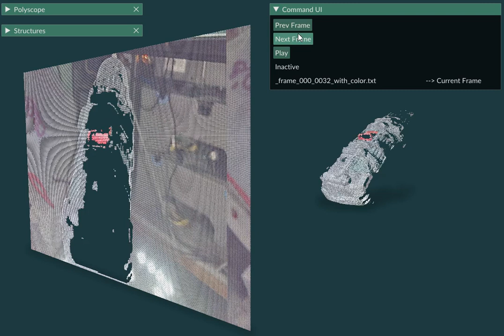Revoscan Flayer (Frame Player) - RAW pointcloud play demo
Flayer can now read from a folder all the stored pointclouds and user can move manually each frame or play the pointclouds as a movie.